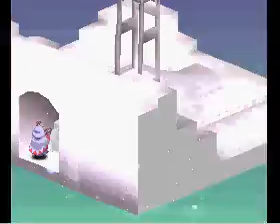FFT Autobattle Tournament 3-1I: Momoka vs. GBA (1/4)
Hosted by SlimeSalad.com

The longest, boringest battle. Part 1's pretty decent, but you quickly get the idea that it will never, ever end.